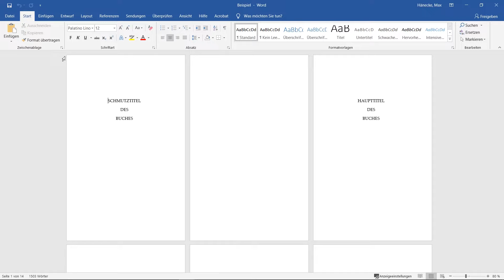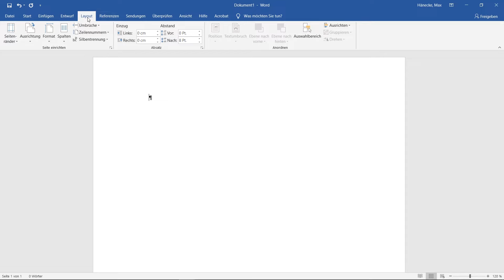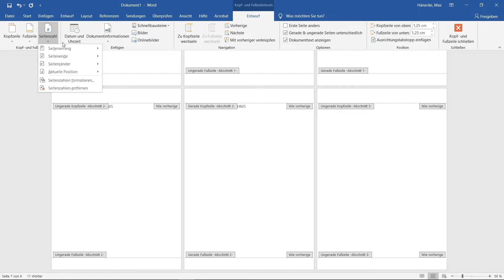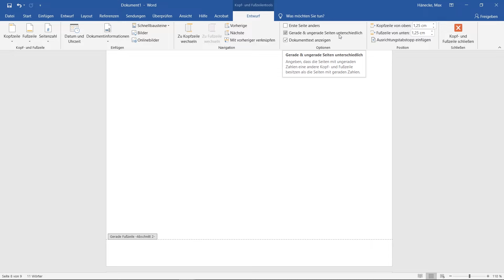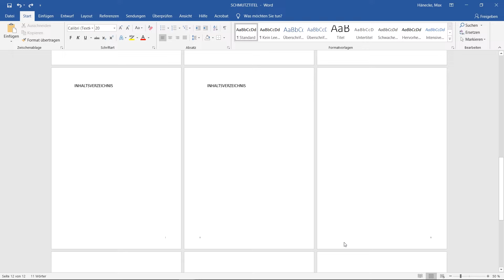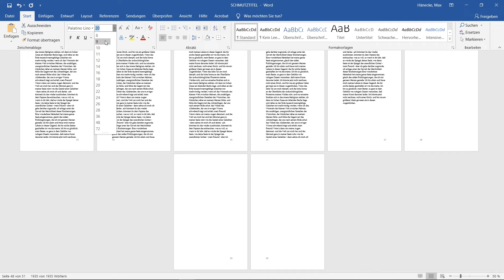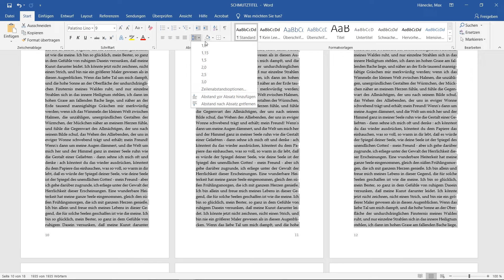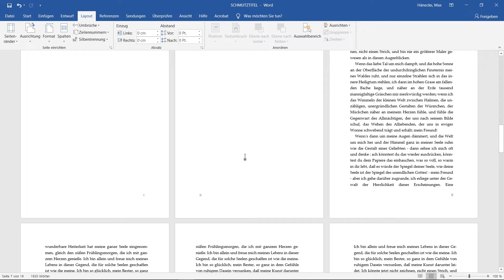Buchblock einrichten und Text formatieren mit Microsoft Word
Wir zeigen euch, wie ihr eurer Buch-Manuskript mit Microsoft Word einrichtet, damit ihr den Buchblock bei BoD – Books on Demand hochladen könnt.

📚 BoD – Erfüll dir dein Buch. BoD ist seit über 20 Jahren erfahrener Partner für Autor*innen und Verlage und Anlaufstelle für das Publizieren von E-Books und Büchern ab einem Exemplar. Unsere Kund*innen profitieren vom weltweit größten Vertriebsnetz, das sowohl sämtliche Onlinekanäle als auch den stationären Buchhandel beinhaltet, und von professioneller Hilfestellung und Beratung rund um ihre Buchprojekte.